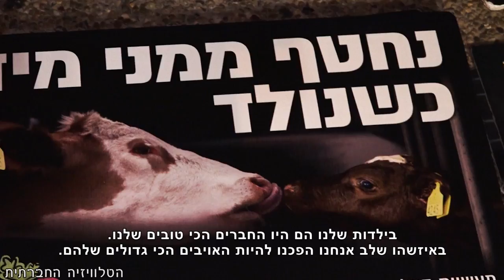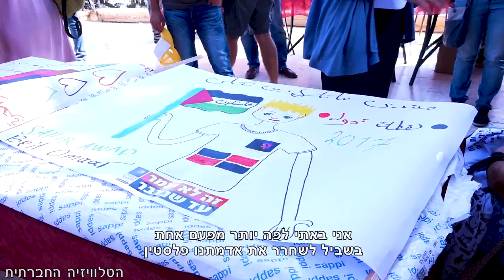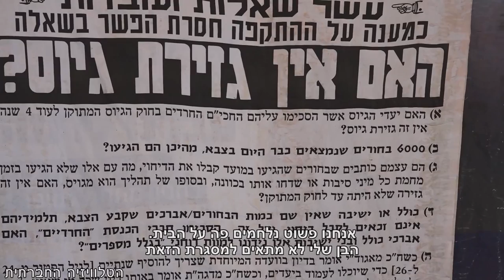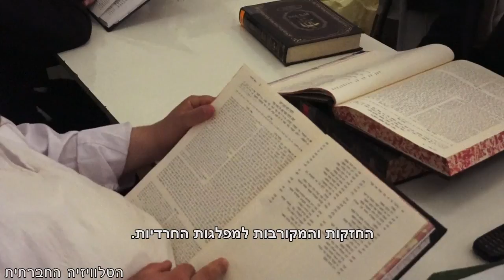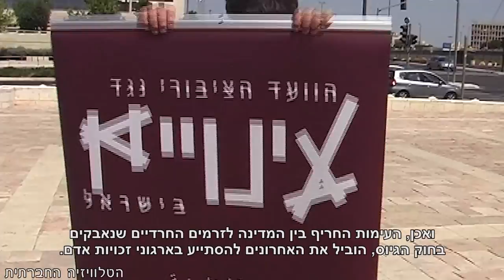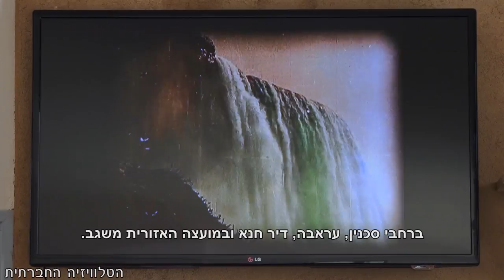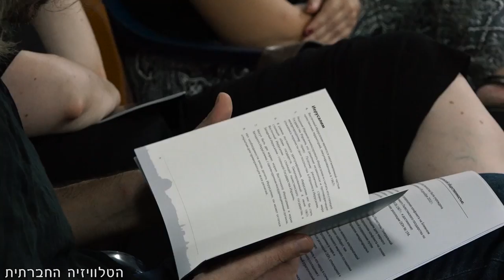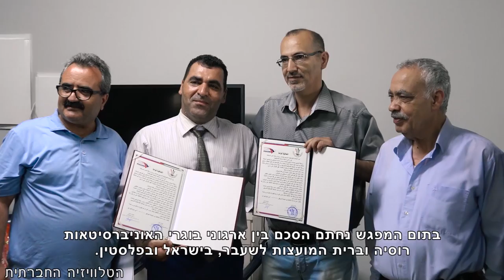מגזין 32 – אוקטובר 2017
מגזין המשודר בחודש אוקטובר בטלוויזיה בערוץ 98. מצעד בע"ח הגדול בהיסטוריה, גשרים במקום חומות - צעדת סולידריות עם הכפר וואלג'ה, שיוויון בנטל או גזירת שמד?, הפגנת זעם רצח נשים, על הביאנלה הים תיכונית שמציגה אמנות במקומות לא שגרתיים, מפגש בין ישראלים ופלסטינים דוברי רוסית, במטרה ליצור קרבה, אמון ולנפץ סטראוטיפים שליליים.